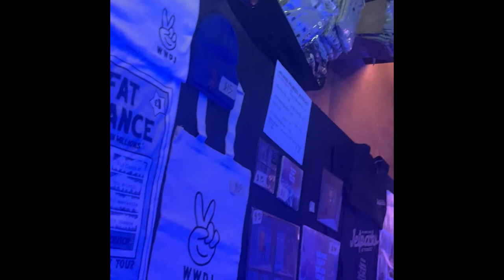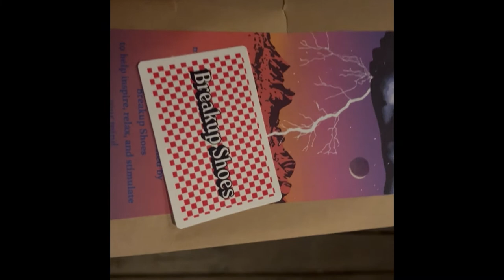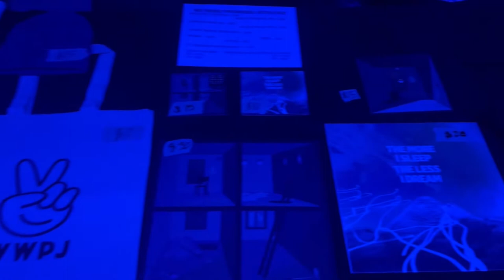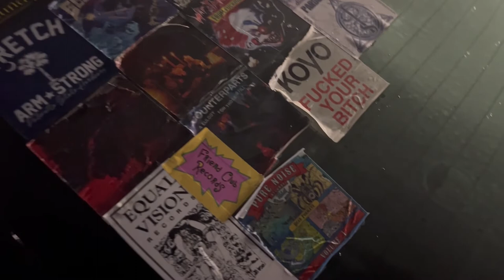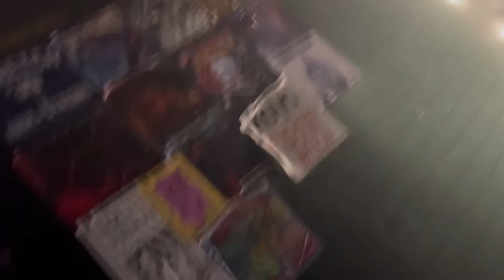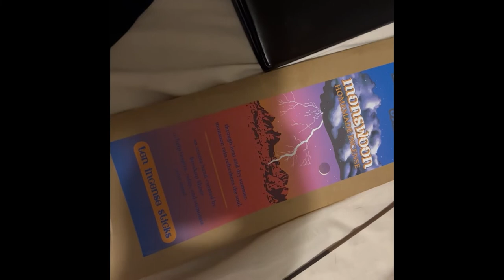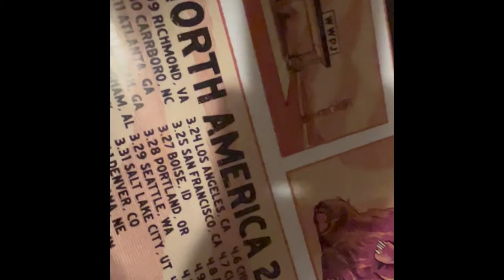We Were Promised Jetpacks Tour Vlog in Pensacola FL!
Come with me as I go see We Were Promised Jetpacks and Breakup Shoes!